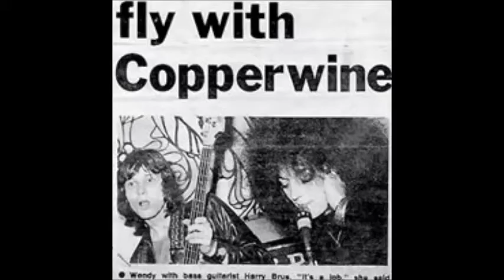Acropolis Harry Brus, slide show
All instruments Harry Brus Paul Wheeler drums